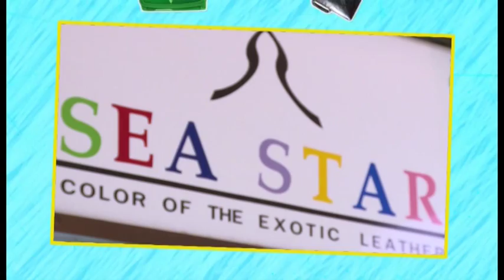ธุรกิจติดดาว เครื่องหนัง Exotic